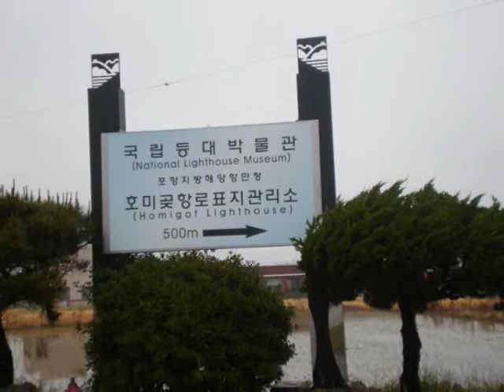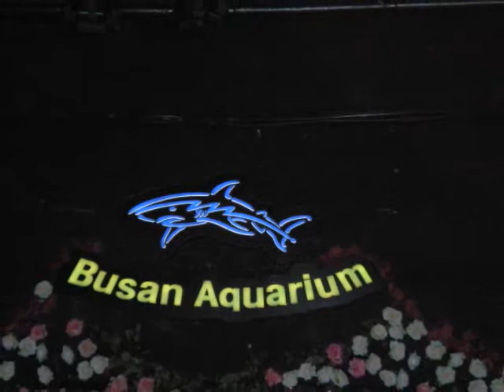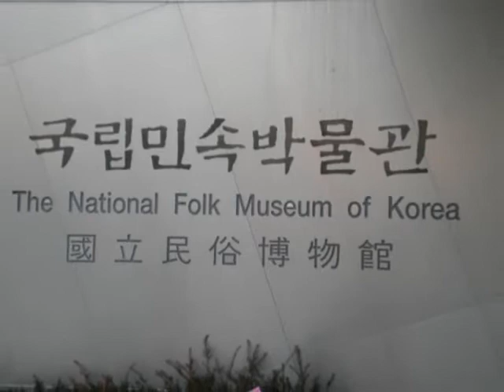You captured my Heart.wmv